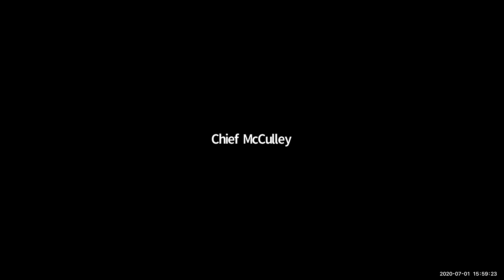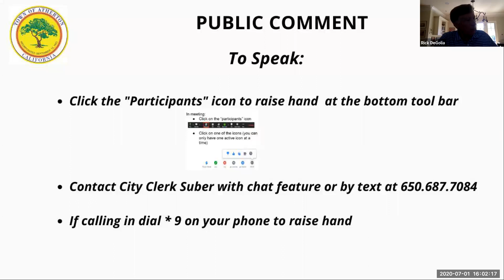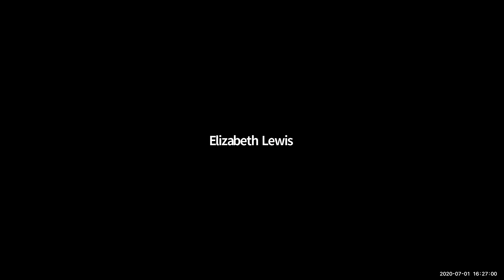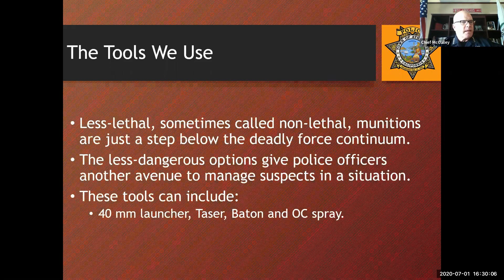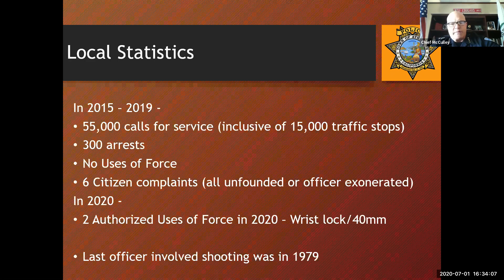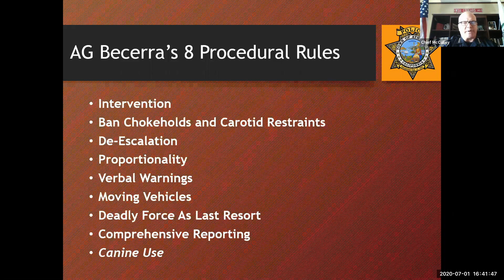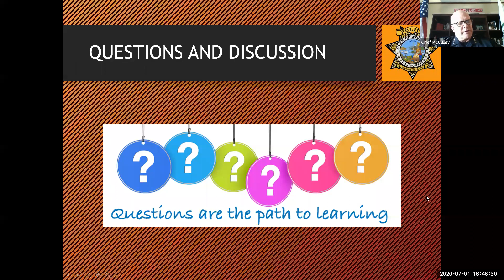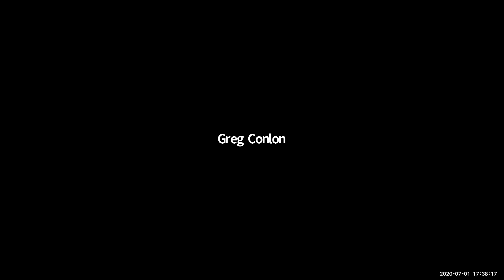City Council Meeting - July 1, 2020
Town of Atherton Study Session Meeting